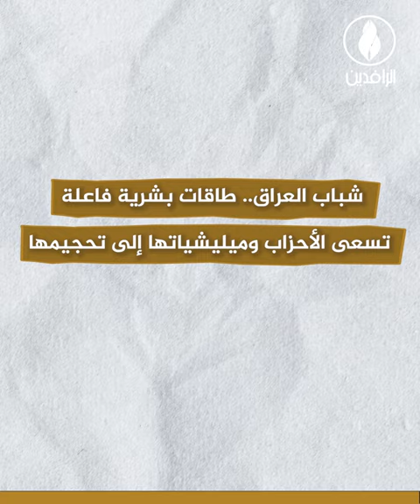الشباب العراقي.. طاقة بشرية معطلة أنهكها التهميش والاضطهاد